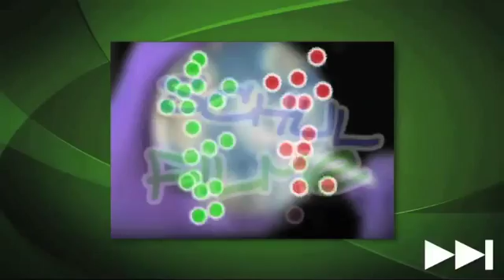Schulfilme im Netz: DVD/ Biologie : Antibiotika und ihre Wirkungsweise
Schimmel ist fast immer schädlich für den Menschen. Allerdings wurde schon lange Schimmel bei schwer heilenden Wunden verwendet. Der Film erklärt, wie Alexander Fleming das Penicillin entdeckte, das gegen verschiedene bakterielle Infekte hilft. Das Medikament nahm zahlreichen ernsthaften Erkrankungen den Schrecken, da es gegen Bakterien wirkt, die menschlichen Zellen aber unangetastet lässt.

Es wird erklärt, dass es zwei unterschiedliche Wirkungsweisen von Antibiotika gibt, nämlich die bakteriostatische, bei der Wachstum und Vermehrung der Bakterien gehemmt werden, und die bakteriozide, wobei die Bakterien sterben. Der Nachteil ist, dass auch die körpereigenen Bakterien vernichtet werden. Bei falscher Einnahme können die Bakterien auch ihr Erbgut verändern, sodass die Antibiotika nicht mehr wirken.